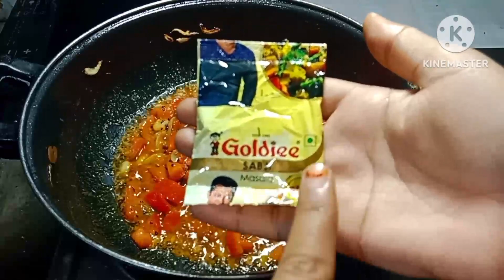fride msala idli recipe 😋😋😋 फ्राई मसाला इडली रेसीपी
fride msala idli recipe 😋😋😋
swagat hai aap sabhi ka Rashu ki rasoi deepanshi Gupta me aaj hm aap sabhi k liye msala idli ki recipe lekar aaye Hain agar aapko hamari recipe pasand aaye to please video ko like and subscribe share support jarur kariye dhanyvad